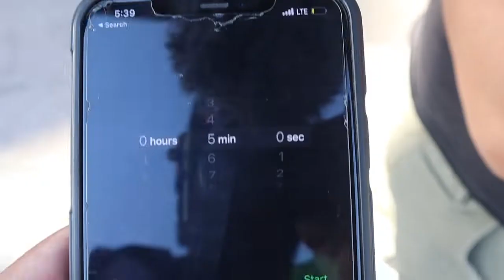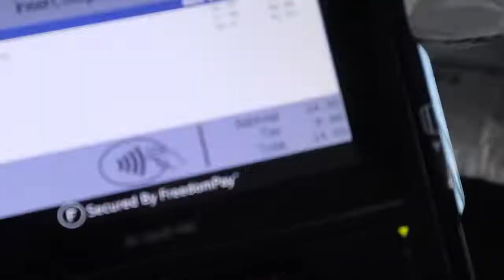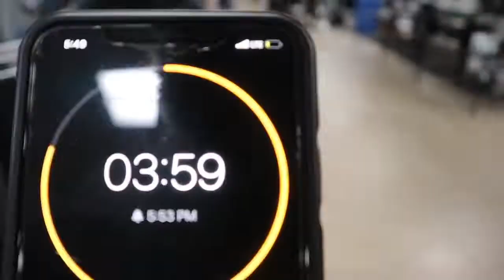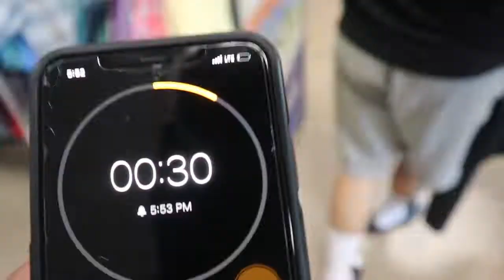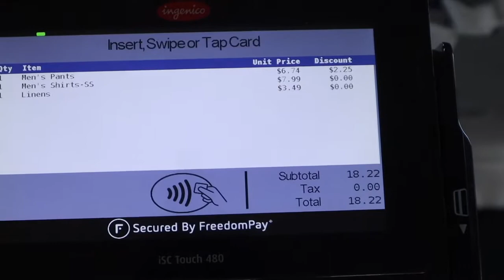LETTING STRANGERS RATE OUR THRIFTED OUTFITS *FUNNY AF*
Yo what's up this your boy Jorge,  I hope you guys enjoyed my NEW video!